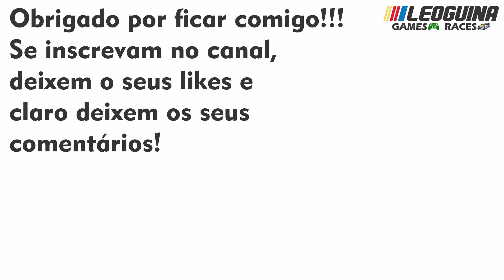3WIDE - Videocast #32 - Leavanie Family Racing foi vendida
Fala galera do Youtube, LeoGuina na area e hoje no Videocast do 3WIDE, LFR foi vendida, os detalhes ainda não foram divulgados, corre e da play ae!